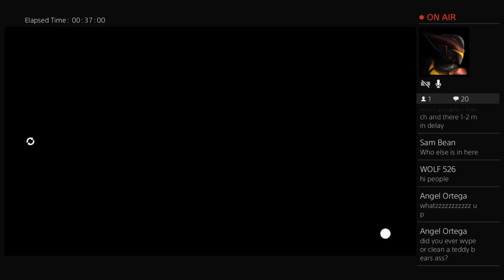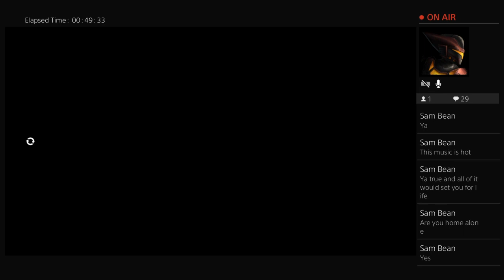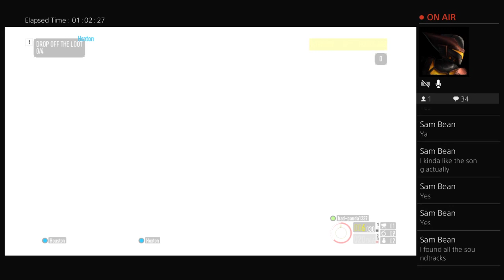REDBONE BUT ITS PAYDAY{chilling on payday}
Thank you anyone who subs your not just a number on my screen thx